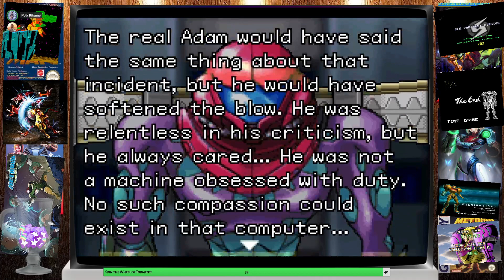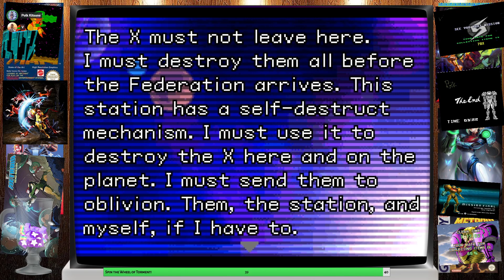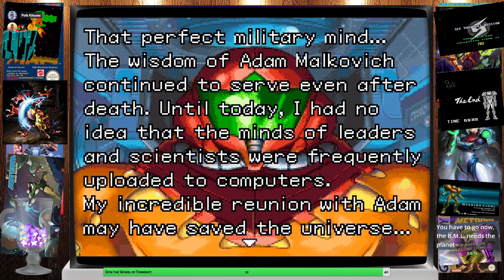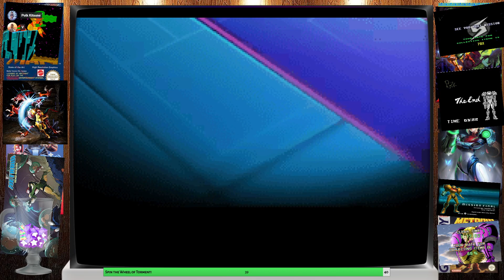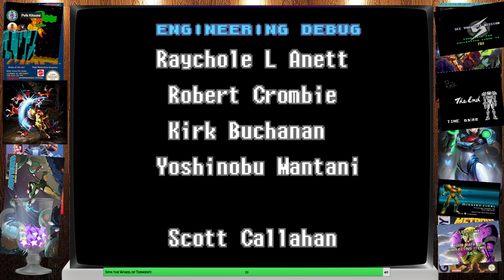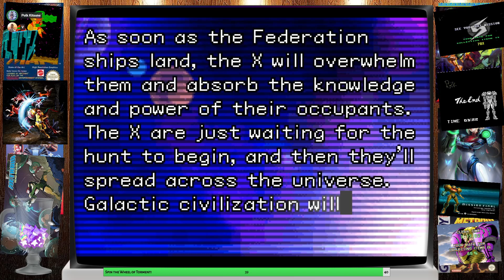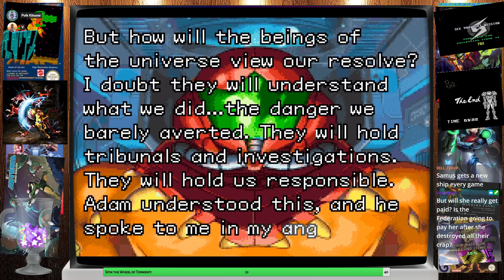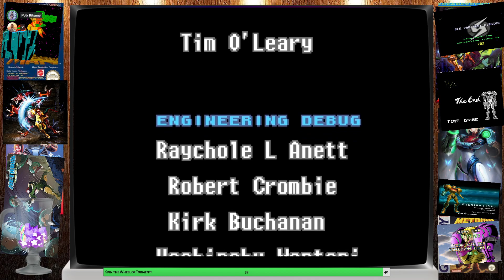The Den of Games plays Metroid Fusion - Part 2!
Time to close off Metroid Fusion, and collect everything!